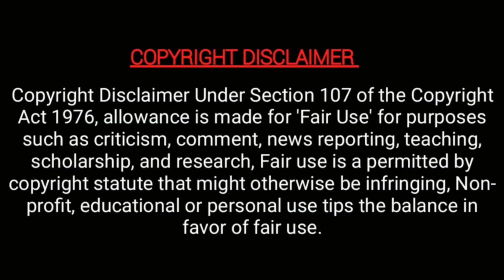pandian stores kathir mullai jeeva latest video! | fun 😍👌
பாண்டியன் ஸ்டோர்ஸ் சீரியல் கதிர் முல்லை வீடியோ!

Pandian stores is a famous tamil serial which is telecasting in vijay tv. In this video we are going to see about the interesting news of pandian stores mullai, kathir and jeeva.